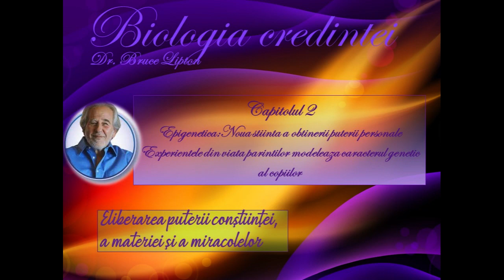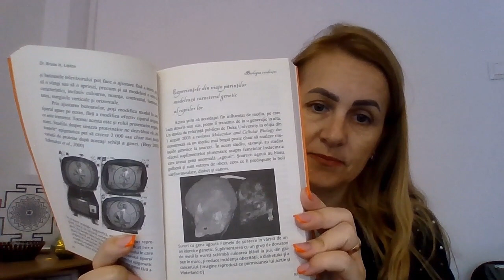Biologia credintei ep 5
🔰Genele determină caracterul vieţilor noastre ?